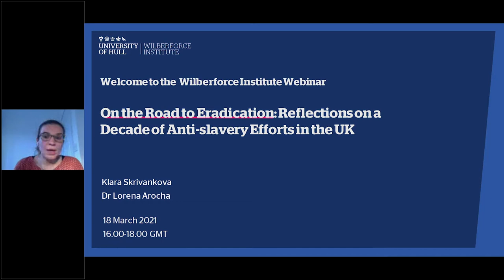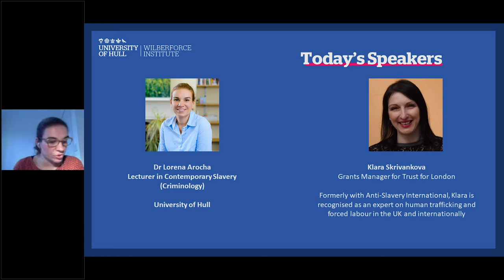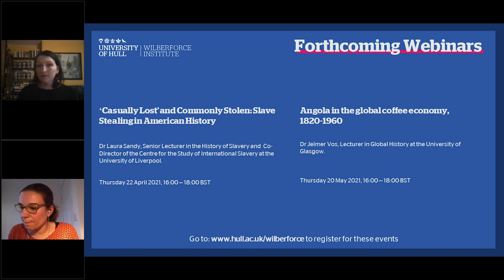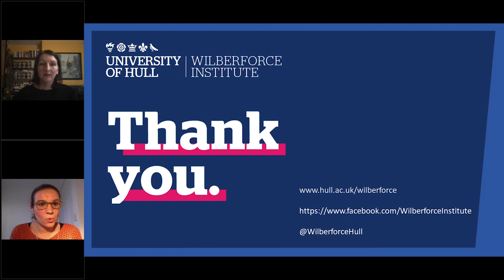Wilberforce Institute Webinar: On the road to eradication: Reflections on a decade of anti slavery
Featuring: Klara Skrivankova and Dr Lorena Arocha

Klara Skrivankova, Grants Manager for Trust for London, is recognised as an expert on human trafficking and forced labour in the UK and internationally. Formerly with Anti-Slavery International, she has been working in the field since 2000. Klara's lecture looks at how the UK's response to modern slavery has changed over the past ten years and discuss the question: "How close is the UK to eradicating slavery?." Klara considers the UK's response both from a broader international perspective and from the impact on communities and people's everyday lives around the country. International developments in law and policy and also global events such as climate change and the COVID19 pandemic are discussed alongside UK specific factors such as Brexit, changes in immigration regulations and the economic impact of COVID19.

Find out how the Wilberforce Institute is advancing the end of slavery and exploitation around the world